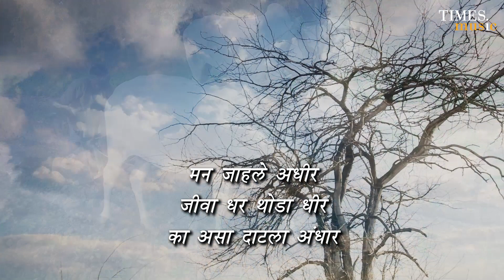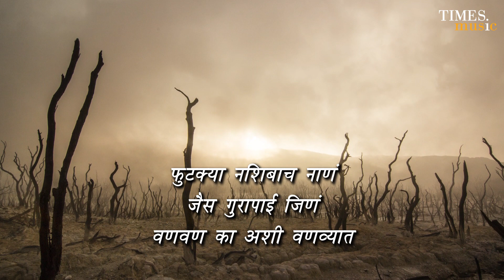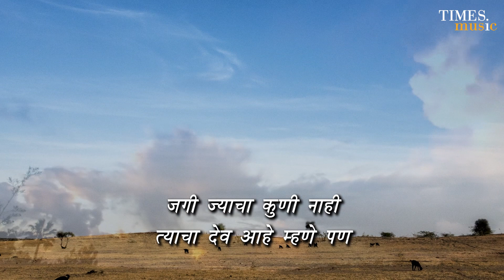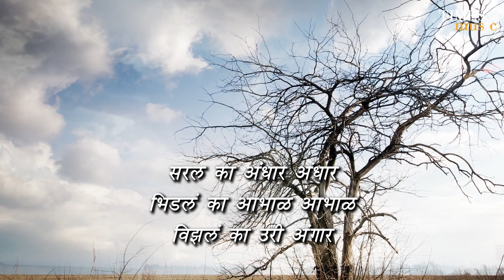तुटलेत सारे आधार | Vivek Naik | Suhas Sawant | Times Music Marathi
Track - Tutalet Saare Aadhaar
Singer -Vivek Naik and Suhas Sawant
Language - Marathi
Lyrics - Dr. Surekha Suhani
Composer - Shreyashh